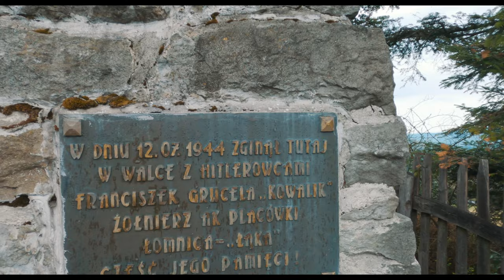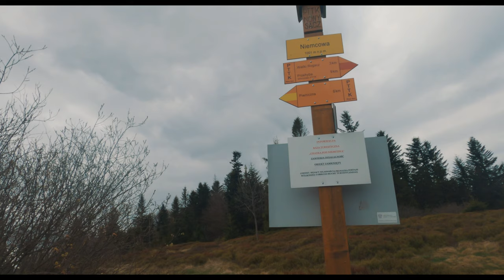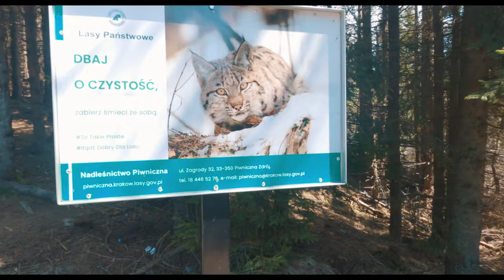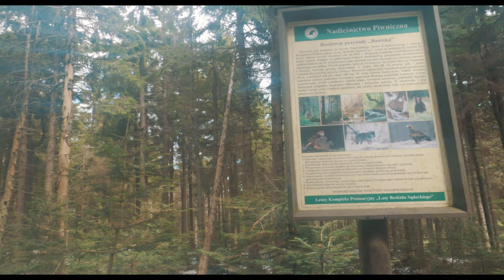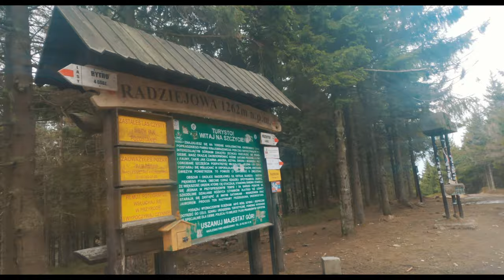Odc. 45 - Szlakiem z Piwnicznej Zdrój na Radziejową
Radziejowa to najwyższy szczyt Pasma Radziejowej i Beskidu Sądeckiego.

Jest częścią Korony Gór Polski. Szczyt został nazwany od przydomku Radziej lub od osoby o tym nazwisku. Znajduje się pomiędzy Wielkim Rogaczem ( 1182 m n.p.m.) a Złomistym Wierchem ( 1224 m n.p.m.). Wielki Rogacz znajduje się za Przełęczą Żłobki ( 1104 m n.p.m.), z kolei Złomisty Wierch za Długą Przełęczą ( 1166 m n.p.m.).